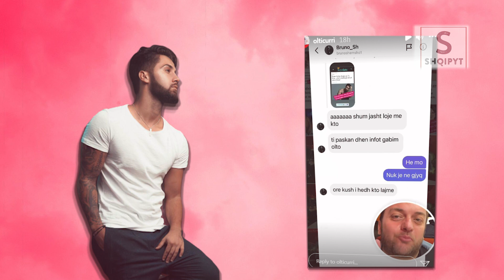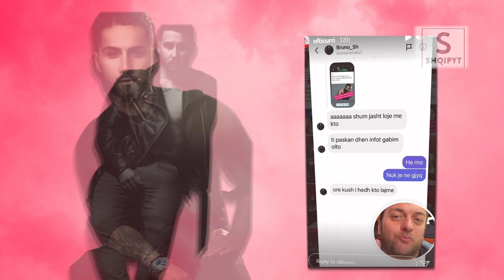Reagon Bruno pas akuzave! Olti Curri mos shpif.....